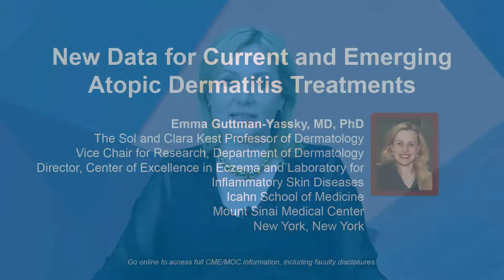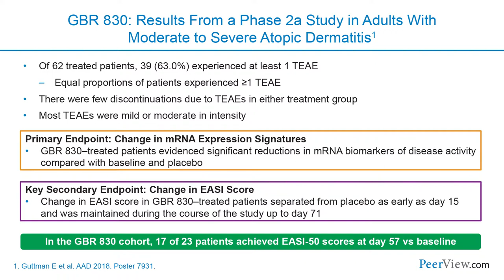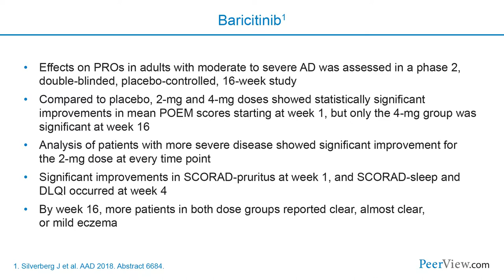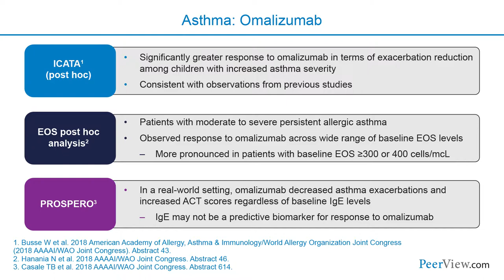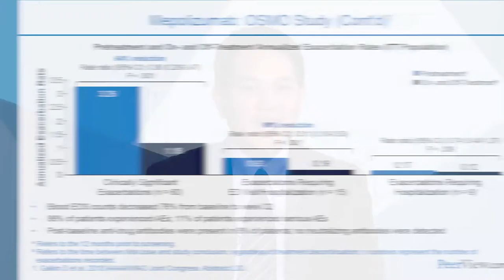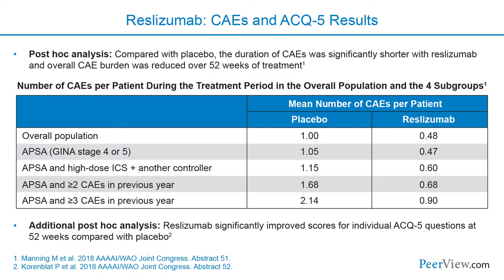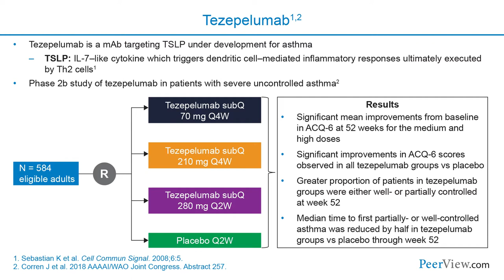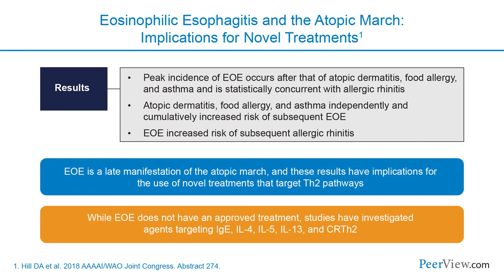New Developments in Allergic and Inflammatory Diseases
Course Directors, Emma Guttman-Yassky, MD, PhD, and Weily Soong, MD, discuss atopic dermatitis, asthma, nasal polyposis, and eosinophilic esophagitis in this CME/MOC activity titled "New Developments in Allergic and Inflammatory Diseases: Clinical Updates From San Diego and Orlando." For the full presentation, downloadable Practice Aids and slides, complete CME/MOC information, and to apply for credit, please visit us CME/MOC credit will be available until April 16, 2019.